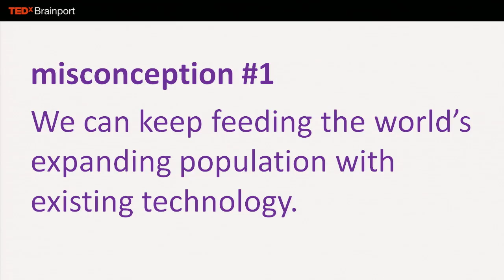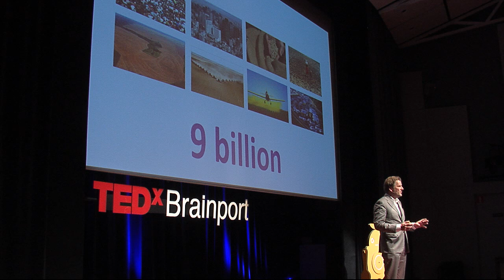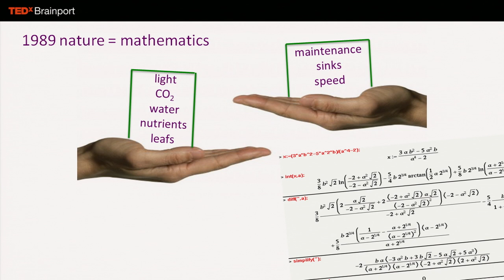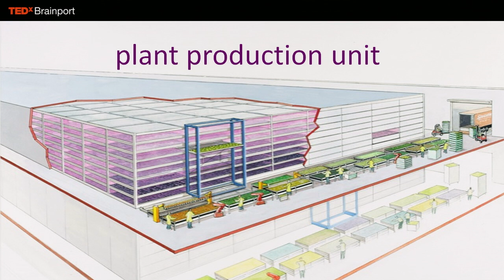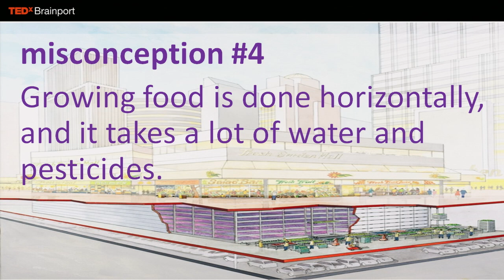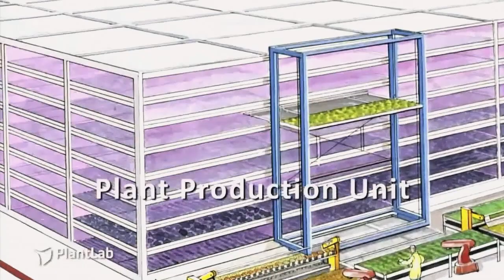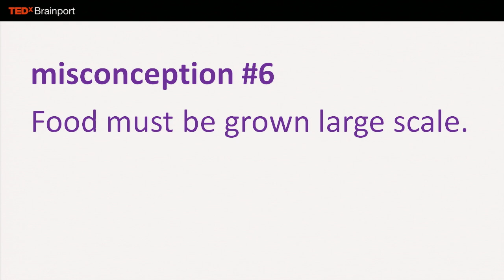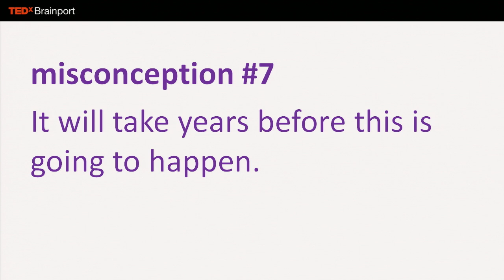TEDxBrainport 2012 - Gertjan Meeuws - Indoor farming, Plant Paradise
Gertjan Meeuws is a pretty stubborn Dutch horticultural engineer, convinced that the way we are producing our food today, won't be a sustainable solution for feeding the world of tomorrow. Born in The Netherlands in 1962, he finished the University of Applied Sciences in
's-Hertogenbosch in 1983. Ever since, he has been involved in improving the performances of crops by combining his plant physiological knowledge with developing mathematical models and disrupting insights. Gertjan says we are using too much land, too much water, too much pesticides and too much transportation to deliver fresh food. He is managing partner of PlantLab, where he and his partners are not looking for improving the existing supply chain, but for creating a totally new and better one, based on their invention: Plant Paradise.

Food - Can we feed the world?

About TEDxBrainport 2012 - Making the Future
There are many challenges in the world today. Hunger and disease continue to affect large parts of the developing world. Financial instability is halting progress in developed countries. We're running out of resources and changing the natural world in ways we don't totally understand. How can we make a better future? Discover the next big bordering-on-crazy ideas for humanity at TEDxBrainport 2012.

About TEDx.